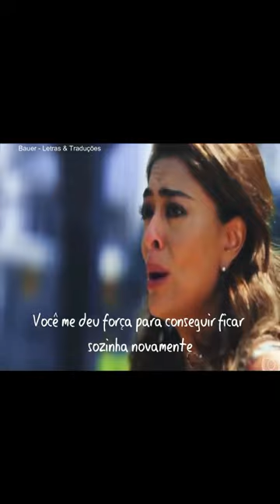Anne Murray - You Needed Me